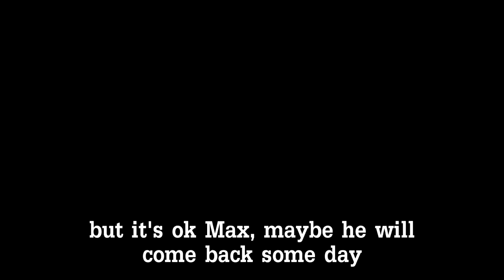CUTE DOG🐕 MEETS SPARROW🐦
cute dogs,
cute dogs videos,
cute dog video,
cute dogs funny videos,
cute dogs status,
cute dog status,
cute dog tik tok,
cute dog baby,
cute dog breeds,
cute dog voice,
cute dog whatsapp status,
cute dog videos,
cute dog 10,
cute dog 1 minute,
cute dog 1 hour,
cute dog 10 minute timer,
cute dog 15 minute timer,
top 10 cute dog breeds,
top 10 cute dog in hindi,
top 10 cute dog in india,
cute dogs 1 hour,
cute dog noises 1 hour,
cute dog sounds 1 hour,
cute dog barking 1 hour,
cute dog 222,
cute dog 2021,
cute dog 22222,
cute dog 2222,
cute dog 2016,
cute dog 222 song,
cute dog 20 minute timer,
cute dog compilation 2020,
cute dog part 2,
cute doggo asmr 2, cute cats,
cute cat videos,
cute cat status,
cute cats funny videos,
cute cat song,
cute cat voice,
cute cat baby,
cute cat video,
cute cat funny videos,
cute cat dance,
cute cat 1 minute,
cute cat 10 seconds,
cute cat 1 hour,
cute cat 10 hours,
top 10 cute cat,
top 10 cute cat breeds,
cute cat videos 1 hour,
1 minute timer cute cat running,
2 cute cats,
3 cute cats,
2 stupid dogs cute but wrong,
45 cute dog tricks,
cute dog videos 4k,
sims 4 cute dog,
4 cute dogs,
top 5 cute dog,
top 5 cute dog breeds,
cute dog hacks 5 minute crafts,
5 minute timer cute dog,
cute dogs under 5000,
top 5 cute dog in india,
5 sabse cute dog,
5 most cute dog,
5 cute dogs,
top 5 cute dogs in india,
duniya ke 5 cute dog,
top 5 cute dog names,
5 minute crafts cute dogs,
far cry 6 cute dog,
top 7 cute dogs
dog voice,
dog sound,
dogs,
dog barking,
dog song,
dog fight,
dogli,
dog prank,
dog videos,
dog cartoon,
इंग्लिश dog,
dog की आवाज,
dog कार्टून,
dog का आवाज,
dog की आवाज सुनाओ,
dog कॉमेडी,
dog की लड़ाई,
dog के बच्चे,
dog को मोटा कैसे करें,
खतरनाक dog,
सलमान खान dog,
सबसे खतरनाक dog,
10 खतरनाक dog,
dog को खतरनाक कैसे बनाएं,
गद्दी dog,
गावटी dog,
गावरान dog,
dog का गाना,
dog घर,
dog का घर,
dog चित्र,
dog चा आवाज,
dog race चायना,
छोटा राजन dog,
छोटे-छोटे dog,
छोटा dog,
dog जाती,
dog जर्मन शेफर्ड,
जंगली dog,
जर्मन dog,
जेठालाल dog,
जगली dog,
dog टिक टॉक वीडियो,
डॉग ट्रेनिंग,
डॉग टिक टॉक,
डॉग टिक टॉक वीडियो,
डॉग ट्रेनिंग कैसे दे,
डॉग ट्रेनर,
डॉग टिकटोक,
डॉग ट्यून,
राज ठाकरे dog,
dog race थार,
dog डांस,
डाबर मैन dog,
डाबर मेन dog,
डॉलर dog,
डेंजर dog,
dog race तलवार,
तलवार dog,
dog दिखावा,
सपने में dog देखना,
देसी dog,
dog नस्ल,
नेलकरंजी dog race,
dog के नाम,
dog पिल्लू,
dog पालन,
पग dog,
मोटू पतलू dog,
पंजाब dog,
पामेलियन dog,
पोमेरेनियन dog,
पॉकेट डॉग,
dog फिल्म,
dog फोटो,
dog फनी वीडियो,
डॉग फाइट,
डॉग फनी वीडियो,
डॉग फाइटिंग,
डॉग फार्म,
डॉग फूड,
डॉग बार्किंग,
बिगल dog,
बिजली dog,
बुल dog,
dog race बिजली,
बुल्ली dog,
बिग dog,
बीजली dog,
dog भौंकना,
भूटिया dog,
dog मार्केट,
dog मूवी,
dog names मराठी,
dog रेस,
dog रिंगटोन,
dog रेसिंग,
कोल्हापूर dog रेस,
राजमुद्रा dog race,
राजमुद्रा dog,
dog race राधा,
लॅब dog,
लालुलाल dog,
लासा dog,
लेब्रा dog,
ल्याब dog,
लेबरा dog,
लाबरा dog,
dog वीडियो,
dog वॉइस,
dog व्हिडिओ,
dog व्हिडीओ,
वोडाफोन dog,
dog की वीडियो,
dog कॉमेडी वीडियो,
dog शर्यत,
dog शो,
शिकारी dog,
शिकार dog,
dog सॉन्ग,
dog स्टेटस,
dog सोंग,
डॉग साउंड,
डॉग सॉन्ग,
डॉग स्टेटस,
डॉग साबुन,
डॉग साउथ मूवी,
डॉग हाउस,
डॉग हाउस कैसे बनाते हैं,
डॉग हिंदी,
डॉग होम,
डॉग हाउस फॉर मनी,
डॉग हाउस कैसे बनाएं,
डॉग होरन,
डॉग हेल्प,
dog 0-100,
dog 0 gravity,
doc 0g,
dog 0v,
unlucky dog 02,
unlucky dog 03,
unlucky dog 01,
junk dog 06,
0 dodge,
0 dog barking,
0 dog naruto dance,
tosh.0 dog,
hawaii five 0 dog,
tosh.0 dog trainer, a
quality 2-0 dogie,
steve 0 dog,
dog 10,
dog 1000,
dog 101,
dog 1000 rupees,
dog 12,
dog 11,
dog 100,
dog 123 go,
1 doge,
1 dogecoin price in india,
1 dog vs 4 dogs,
1 doge per claim faucet,
1 dogecoin,